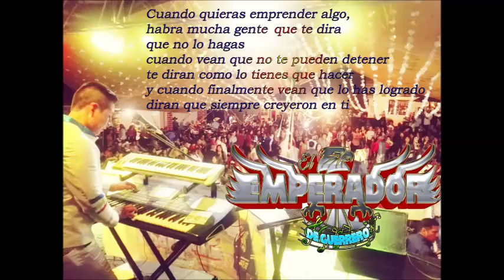=)INEVITABLE=) COMPOSITOR,THEMOC HERNANDEZ (EL EMPERADOR DE GUERRERO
(NUEVO DISCO) (MI VIDA A CAMBIADO)COMPOSITOR THEMOC HERNANDEZ )
INFORMACION Y CONRATACIONES
TELOLOAPAN-ACATEMPAN GRO
NUEVO DISCO "EL EMPERADOR DE GUERRERO"LOS REYES DEL NUEVO IMPERIO”
Gánate una “Composición” hecha exclusivamente para ti y muchas sorpresas más Te_SorPrenderas…